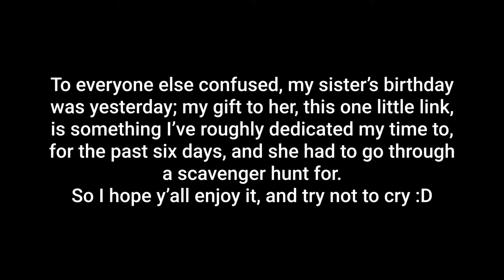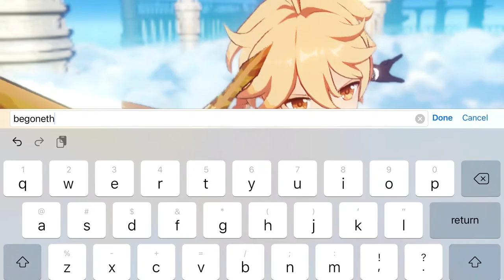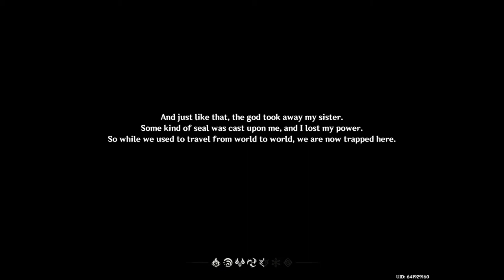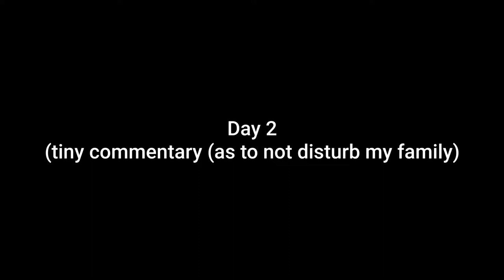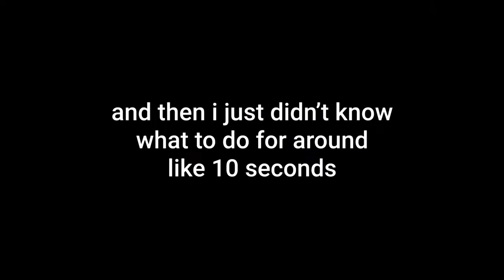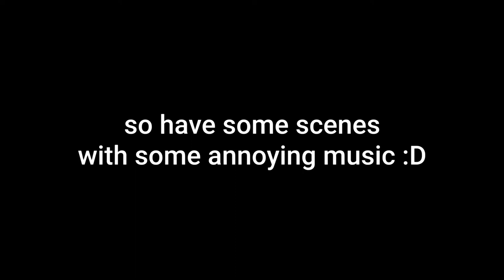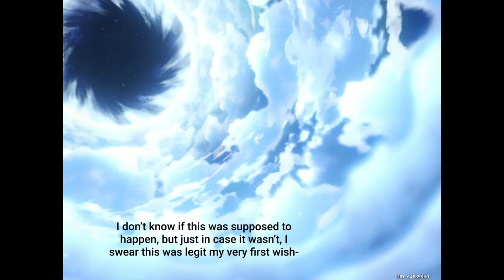So It Was My Rat Sister’s Birthday Yesterday…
b i Rt   H

me tired af now lol

Oh yeah, for anyone from DeviantArt, this is also one of the things I’ve been meaning to get out of my list of priorities. Now that that’s out of the way, I can start working more towards the deviations I need to post for y’all :)
Also, yes, I will post that drawing of clouds too :D

the rest are stock music from Videoleap lmao (which for some reason has a copyright claim for one of them (even the titanic song) smh) (s’aight lol I don’t expect to get paid for this or anything)

Programs:
1. Go Record
2. Videoleap
3. IbisPaintX

𝙻𝙼𝙰𝙾𝚈𝙾𝚄𝚁𝙰𝚃𝚈𝙾𝚄𝚃𝙷𝙾𝚄𝙶𝙷𝚃𝚃𝙷𝙸𝚂𝚆𝙰𝚂𝚃𝙷𝙴𝙽𝙾𝙲𝚃𝙸𝚂𝙴𝙳𝙸𝚃𝙷𝙰𝙷𝙰𝙷𝙰𝙷𝙰𝙷𝙷𝙰𝙷𝚂𝙷𝙳𝙶𝚂𝙶𝙶𝙰𝙷𝙰𝙷𝚂